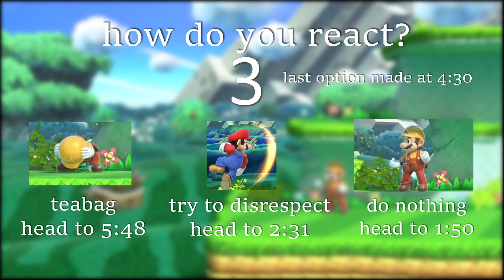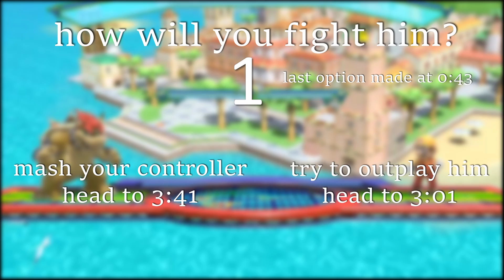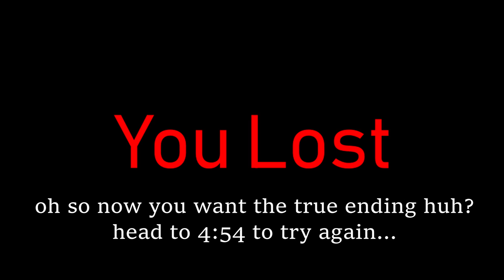Smash Ultimate choose your own adventure!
IF UR HERE TO COMPLAIN ABOUT THE OUTRO I DONT WANNA HEAR IT

if youre here to be nice about the video i wanna hear it ((((:

A choose your own adventure story, featuring classic characters like Mario, bowser, and that's it
Was super fun making it, let me know if you want more unorthodox vids like this!

Outro: Beneath the mask